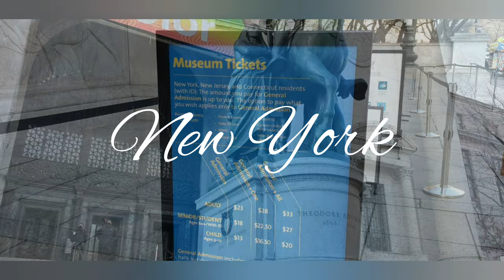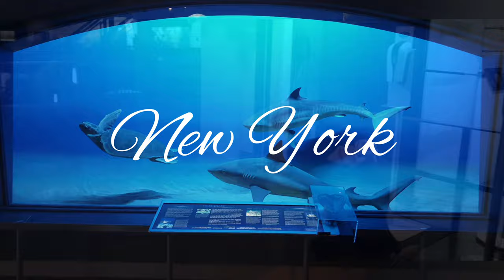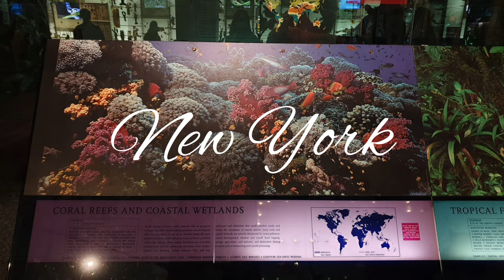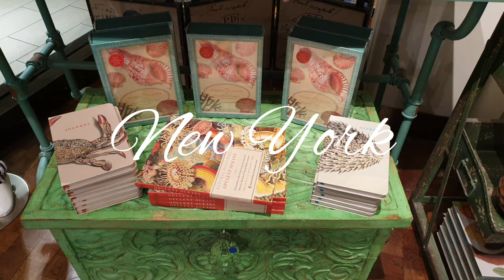American Museum of Natural History American History Museum NYC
The American Museum of Natural History is a natural history museum on the Upper West Side of Manhattan, New York City